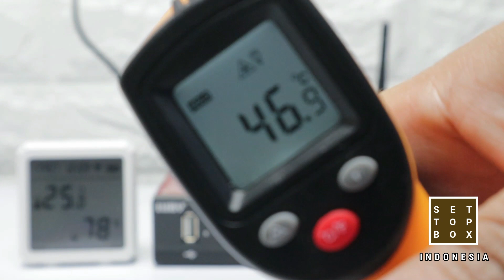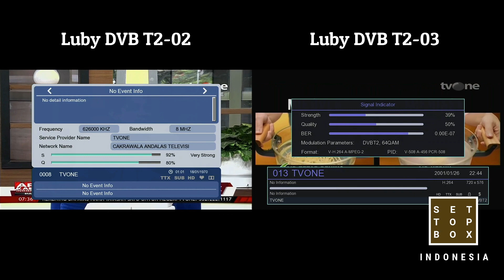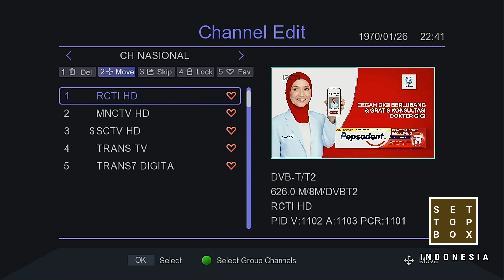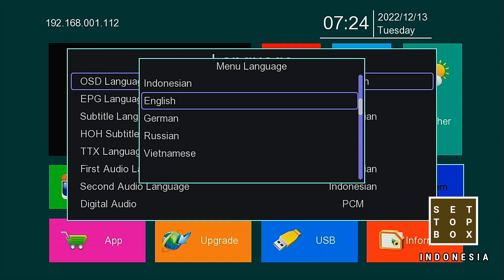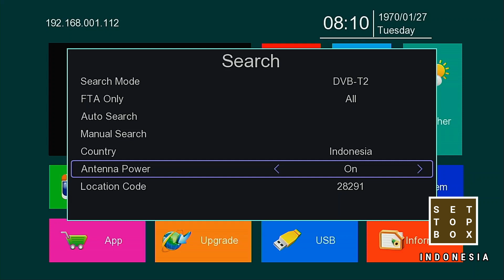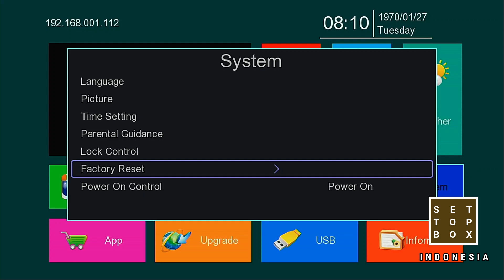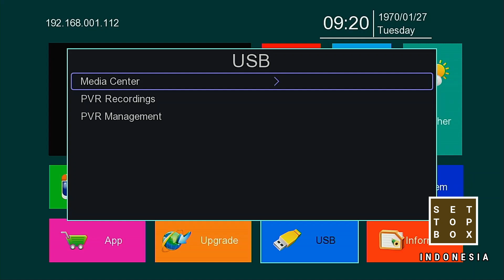STB Luby DVB T2 03 Produk Terbaru Lebih Adem Gambar Lebih Tajam Dengan Chipset Terbaru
Luby DVB T2-03 produk STB TV Digital terbaru dari luby penyempurnaan dari seri sebelumnya